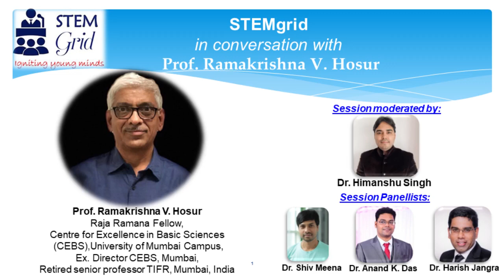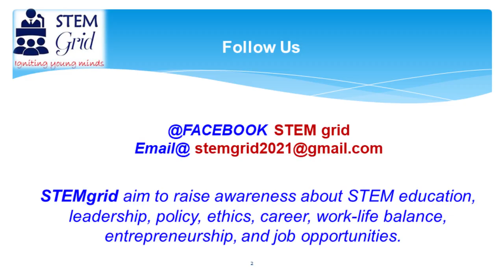STEMgrid in conversation with Prof Ramakrishna V. Hosur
The STEMgrid Interview Series with the Padma Shri Prof. Ramakrishna V. Hosur, Raja Ramana Fellow, Centre for Excellence in Basic Sciences (CEBS), University of Mumbai Campus, Ex. Director CEBS, Mumbai, Retired senior professor TIFR, Mumbai, India

We discussed the following exciting questions during interaction with our distinguished guest:

1. About his journey in establishing the Centre for Excellence in Basic Sciences (CEBS)
2. How did he achieve an excellent work-life balance in his career?
3. Towards his love and interests in Ayurveda. What has not been explored still in understanding the power of Ayurveda scientifically?
4.  How do we narrow the gap b/w industry and academia?
5. PhD research life in India and his essential piece of advice to young scientists

Moderated by: Dr. Himanshu Singh (Technical University of Dortmund, Germany).
Panelists: Dr. Anand Kant Das (New York University, Abu Dhabi), Dr. Shiv Meena (Halle, Germany) and Dr. Harish Jangra (LMU, Munich, Germany).

STEMgrid aim to raise awareness about STEM (Science, Technology, Engineering, and Mathematics) education, leadership, policy, ethics, career, work-life balance, entrepreneurship, and job opportunities.